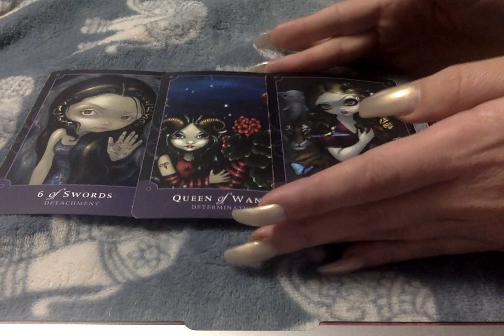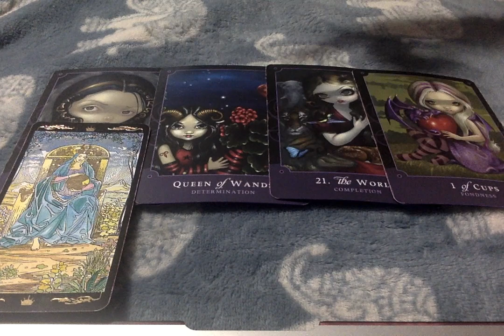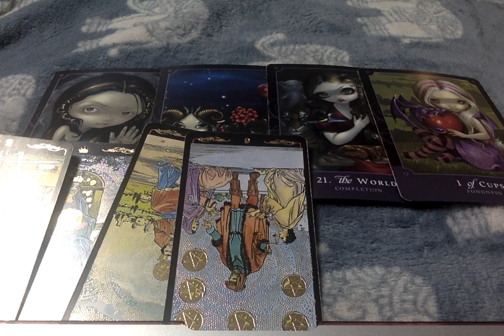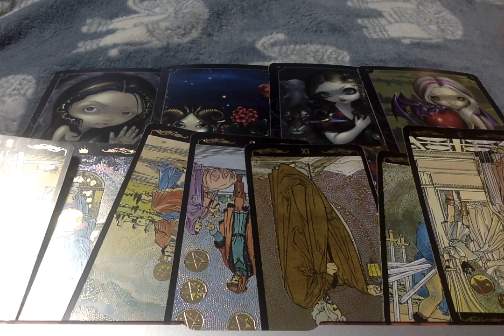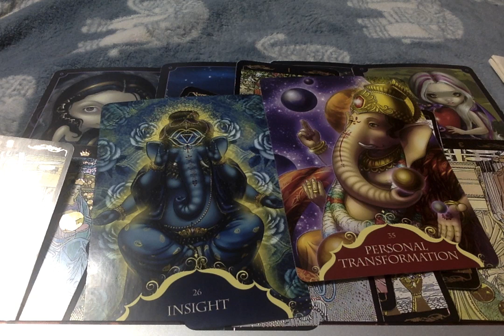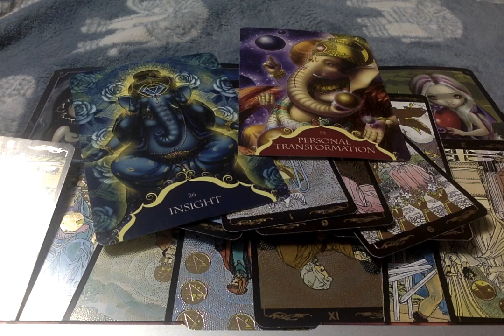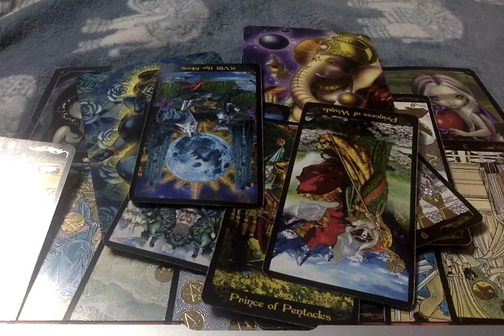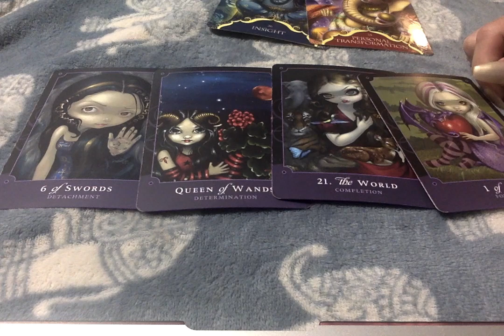♈Aries* You Must Trust What You Feel. Go After That Insight You See! Dec. 3-17th 2019